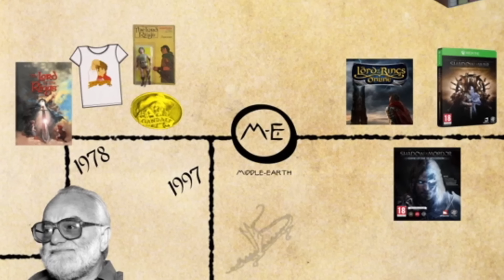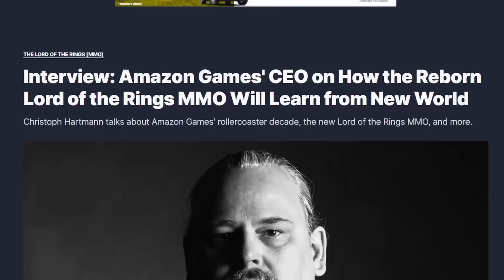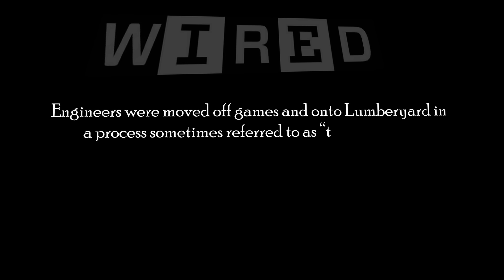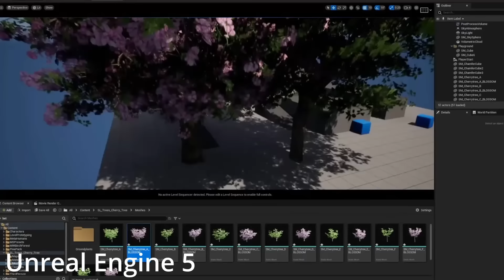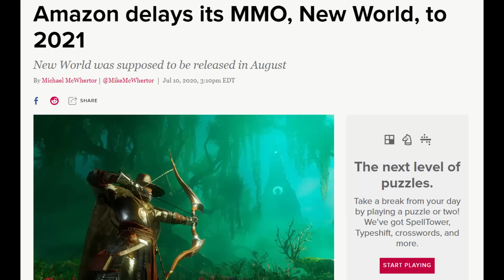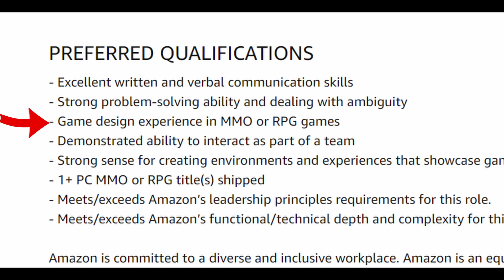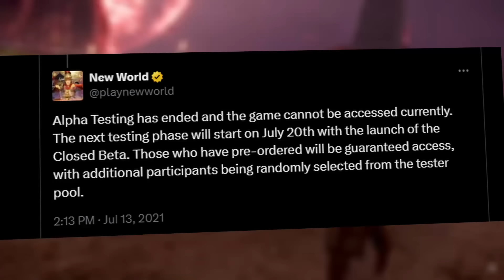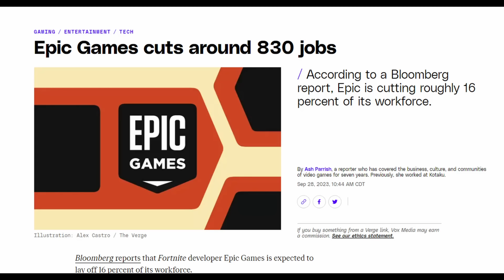TROUBLE AHEAD for Amazon Lord of Rings MMO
Amazon is developing an MMO. It has potential, but AGS shoots themselves in the foot too often for me to have much hope.